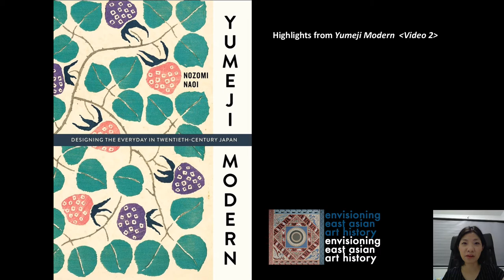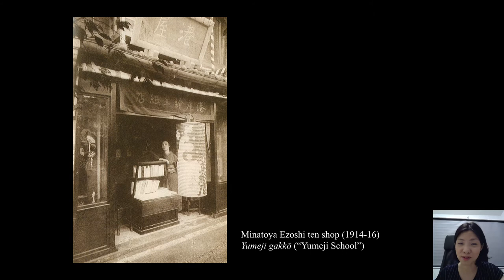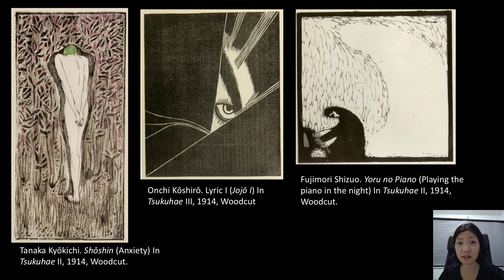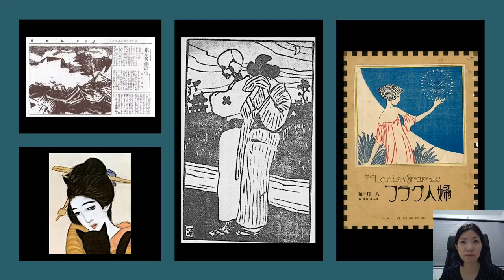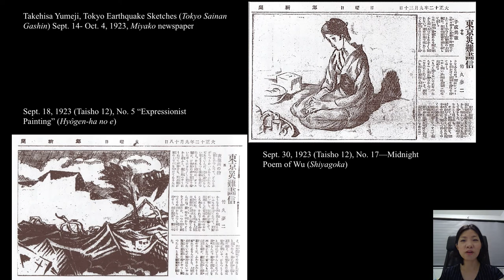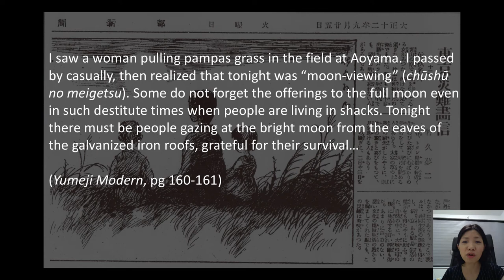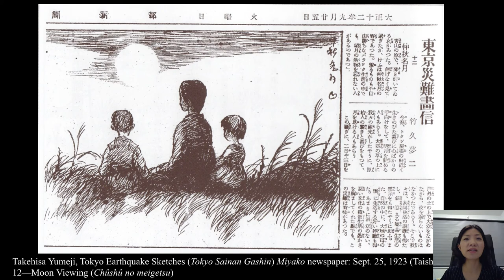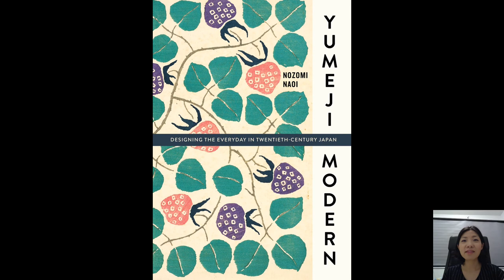Book talk, Yumeji Modern: Designing the Everyday in Twentieth-Century Japan (PART 2)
Author Nozomi Naoi discusses modern Japanese design and the life of Yumeji Takehisa.